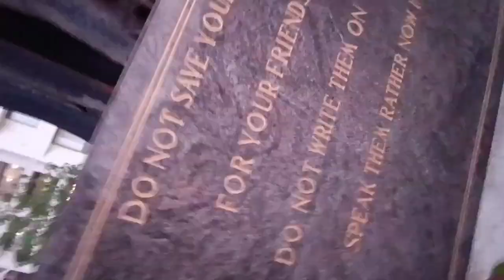Ye Raha SHAHRUKH KHAN ka Ghar Mannat 😍 | Ep-05 | ms Dude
Shahrukh khan house and Bandstand night life Couple Beach - Episode-05

... So Please Like kardena Tumhara bhai Lagatar Video la raha hai... aur try karunga Har week 2 videos Post krne ka.. 🧡🤍💚

videos and Vlogs. 🟥👍👍👍👍

❣️ I'm giving our 💯% for good content and Vlog's For You...
& Sath me har week 2 Videos Aaega hi aaega👍

❣️ 💪 Bus Apna Pyar Banae rkhe😍Love U All

Instagram I'd-  ms_Editor6